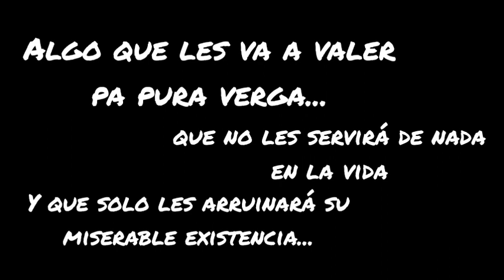El Grupo de Compas 19: Trailer Oficial (2023)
aquí los tengo que poner más en contexto.
yo tengo un grupo de discord llamado "el grupo de compas" ahí estamos todos mis amigos (Bob, capjed, Ale).
el punto es que en ese tiempo llevábamos como 18 grupos y yo ya quería un grupo 19, entonces decidí hacer este trailer a inicios de diciembre (2023) para anunciar el grupo de compas 19 (ahorita llamado "El Último Grupo de Compas)
disfruten del tráiler.